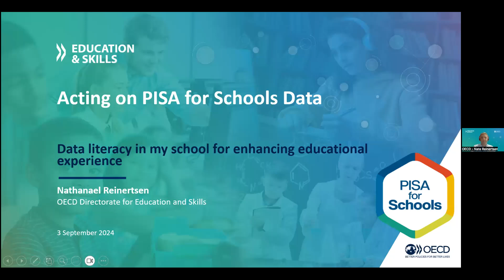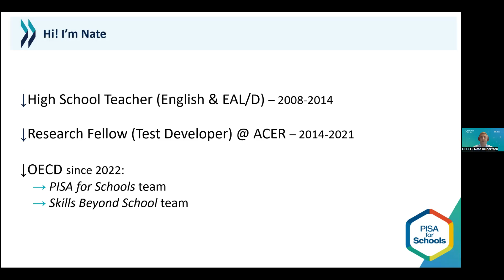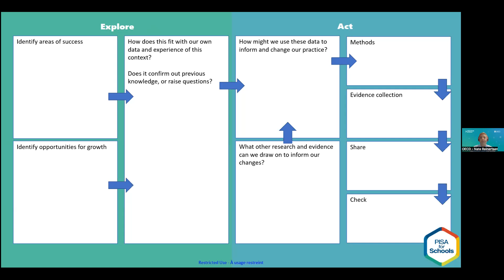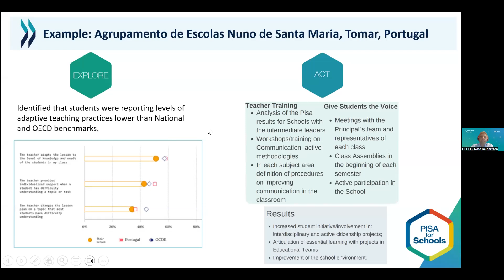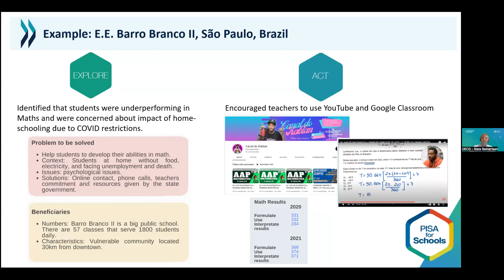ExcelOne Webinar on "Data Literacy in School for Enhancing Educational Experience"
This insightful session was led by Nathanael Reinertsen from the Directorate of Education and Skills, OECD, with our Co-founder, Kavish Gadia, moderating the discussion.